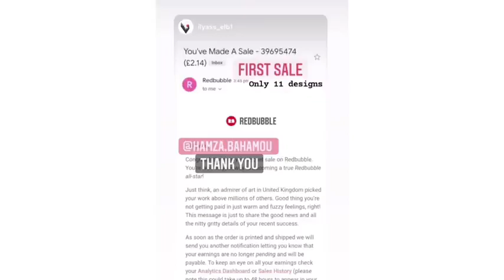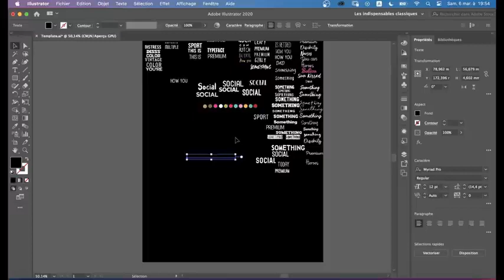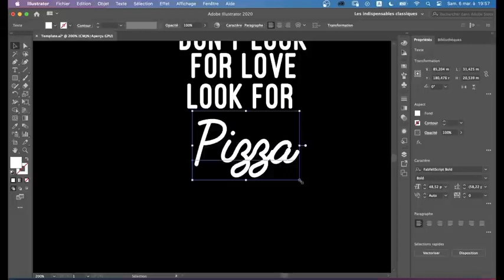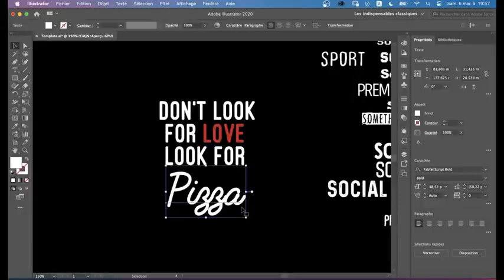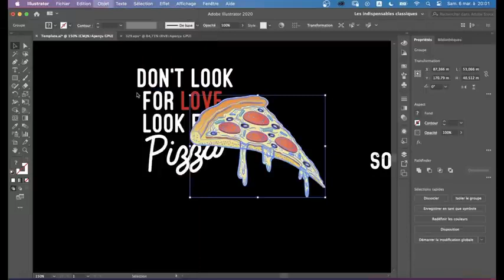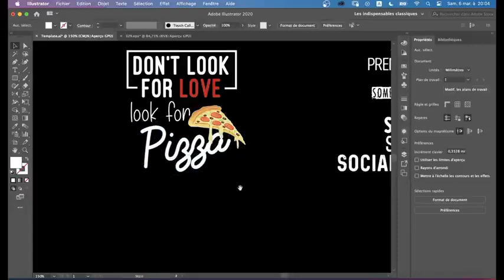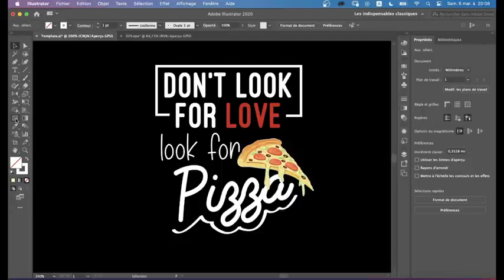13 T-Shirt Design illustrator Tutorial - Print on